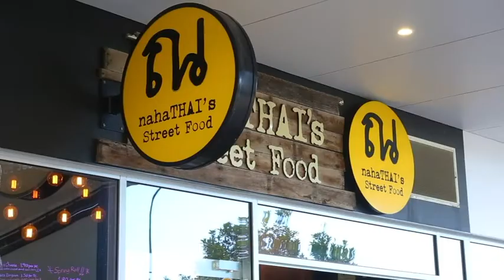22/14 Bright Place, Birtinya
Presented by Wayne Hay from Freedom property. Please call Wayne on 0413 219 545 for more information.

Freedom Property:
► Empowering Excellence
► Up to 95% Commission